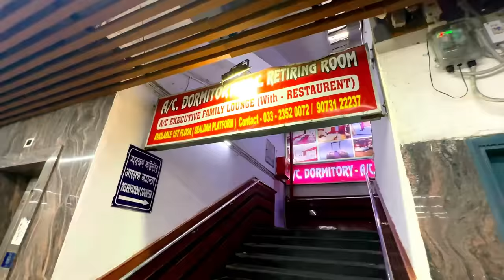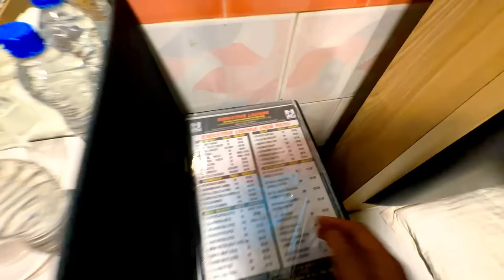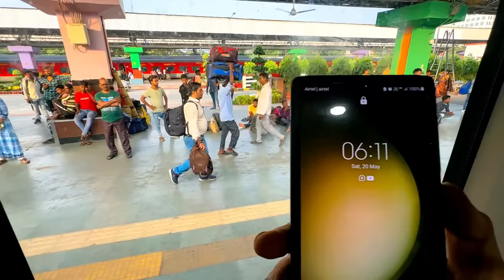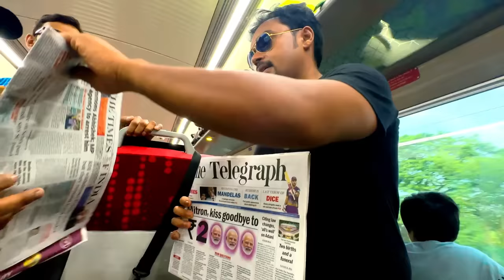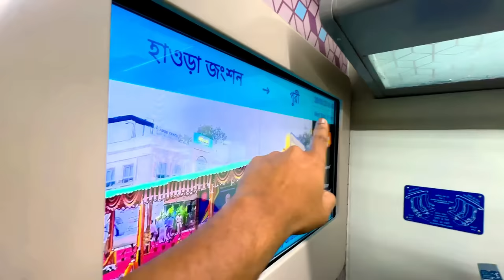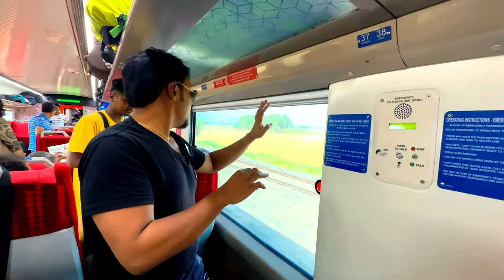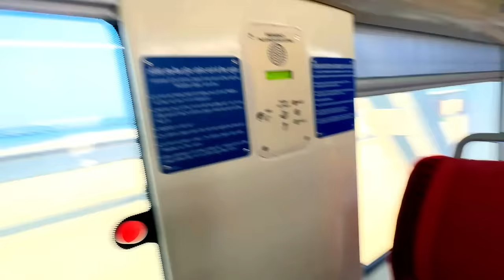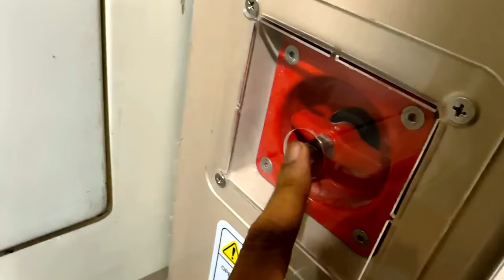Howrah Puri Vande Bharat Express | 22895 হাওড়া পুরী বন্দেভারত এক্সপ্রেস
For Channel Membership Join
📌এই পর্বে আমার খরচ
বন্দেভারতের টিকিট খরচ - 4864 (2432 PP)
Lalgola এর টিকিট - 90
ট্রেন এ খরচ - 122
রিটিয়ারিং রুম - 1368
Taxi - 280
Total - 6724
howrah puri vande bharat express, howrah puri vande bharat express time table, howrah puri vande bharat express ticket price, howrah puri vande bharat express time